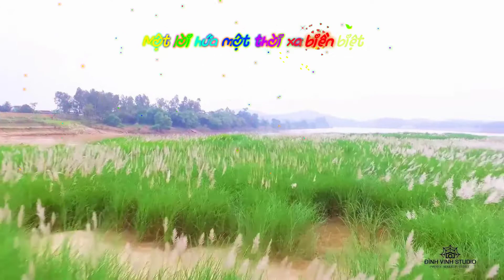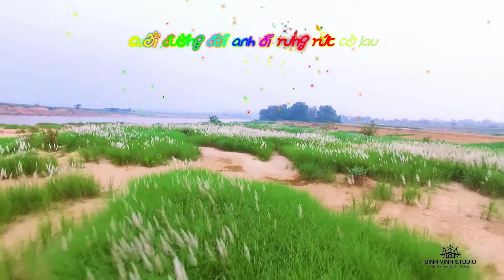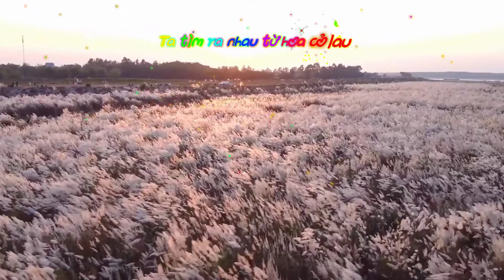Cỏ Lau - Phạm Hồng Sơn & Ngô Đức Hành - NSND Thái Bảo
Cỏ Lau - Nhạc: Phạm Hồng Sơn - Thơ: Ngô Đức Hành - Ca sỹ: NSND Thái Bảo - Video: ĐÌNH VINH STUDIO, S79 Media, Đức Độ, Sucu kinhtrang, Cầm Phạm